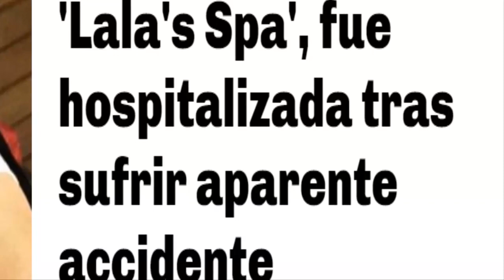¡ULTIMA HORA ! ACTRIZ DE ´LALA´SPA´ ZULMA REY ! ACABA DE SER HOSPITALIZADA DE URGENCIA CORRE PELIGRO